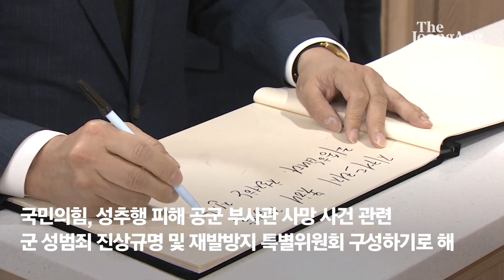성추행 피해 공군 중사 아버지, 국민의힘 만나 "치가 떨리고 분합니다"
7일 오전 김기현 국민의힘 원내대표 겸 대표권한대행이 공군 성추행 피해 부사관의 빈소를 찾아 조문 후 유가족과 면담의 시간을 가졌다.

이 자리에서 피해 중사의 아버지는 "국선 변호사의 조력을 못 받으면서, 제일 안정되게 해 줘야 되는 국선 변호사가 고의로 직무를 유기한 것 아닌가하는 생각이 든다"고 말했다. 이어 "여식의 정보를 또 다른 사람하고 공유했다는 것이 치가 떨리고 분하다"고 김 의원에게 털어놨다.

이에 국민의힘은 군 성범죄 진상 규명 및 재발방지 특별위원회를 구성하기로 했다.